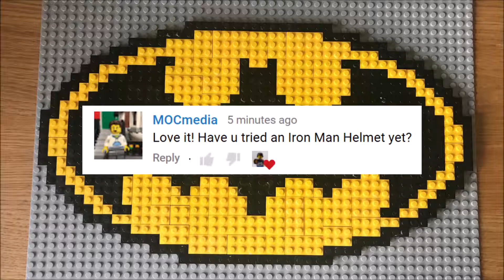Lego Iron Man Build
This Lego Iron Man Helmet mosaic was suggested by MOCmedia.